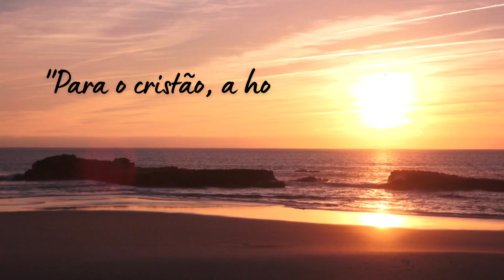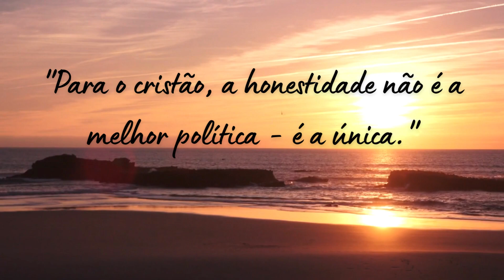Devocional 4 de outubro de 2023